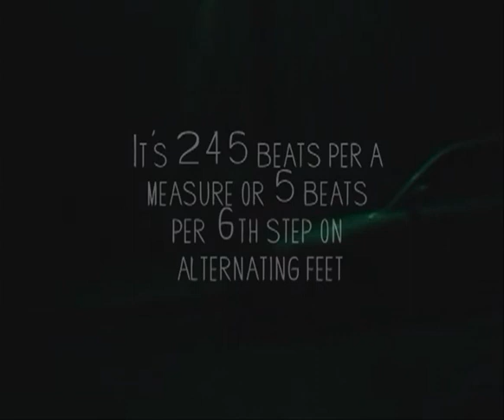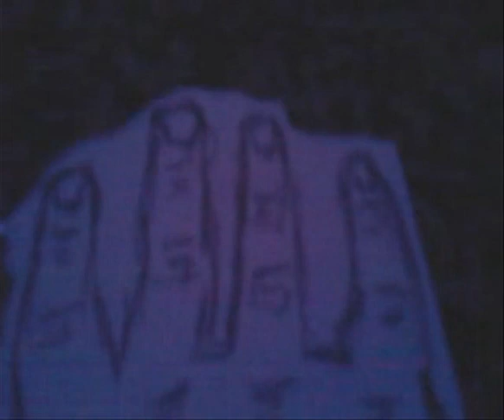Columbia College Hollywood 6 11 11 (Original Cut)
This is an experimental film I made n 2011. It was a phase. I still do love making an occasional experimental film. Youtube flagged the song I used in the original version, so I had to re-edit the video with a new song. Here for the first time ever on Youtube with the original music is "Columbia College Hollywood 6 11 11."